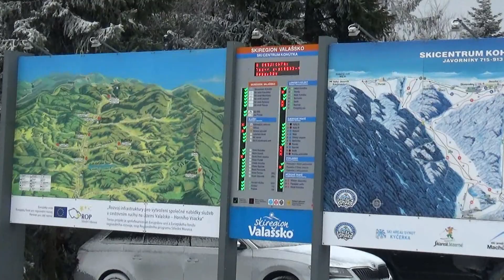Lyžák 2020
Na svazích okolo horského hotelu Kohútka v Novém Hrozenkově se po letech pro žáky naší školy uskutečnil lyžařský a snowboardový výchovně výcvikový kurz. I přes nepříznivou předpověď počasí přálo sportovcům štěstí a sněhové podmínky byly dostačující.